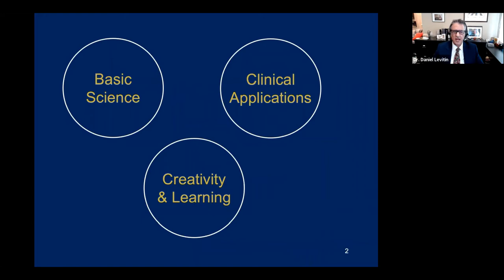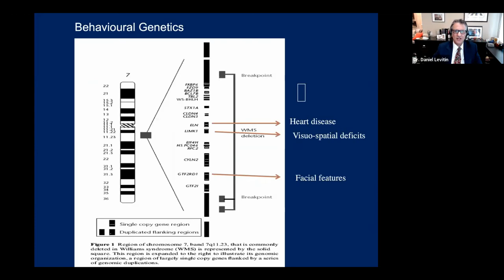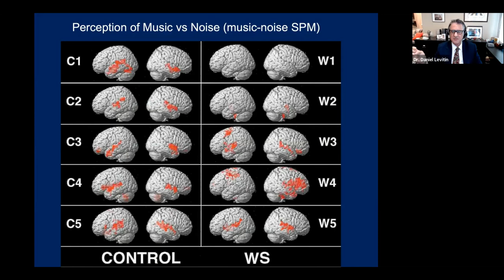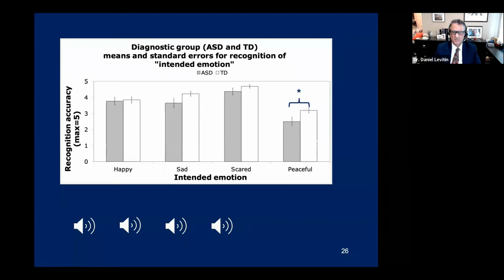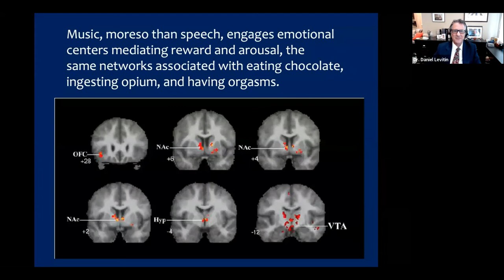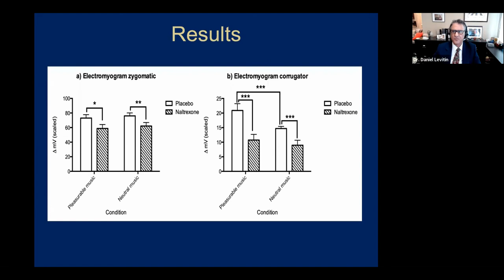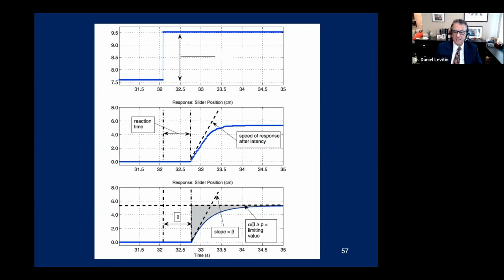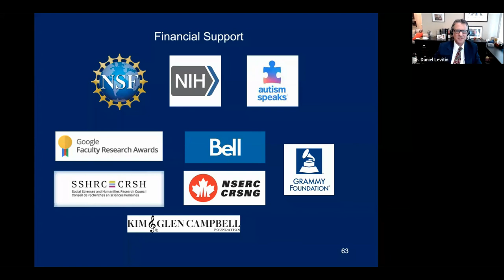Semel Grand Rounds, 2021-02-09, Dr. Daniel Levitin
Daniel Levitin, PhD
"Music and the Brain: Applications to Health and Well-Being"